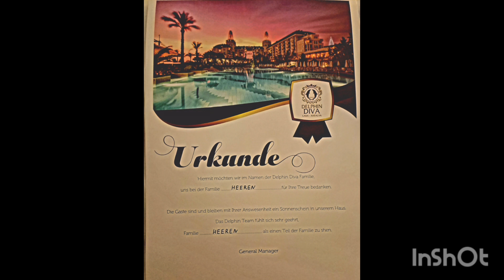Delphin Diva 2023